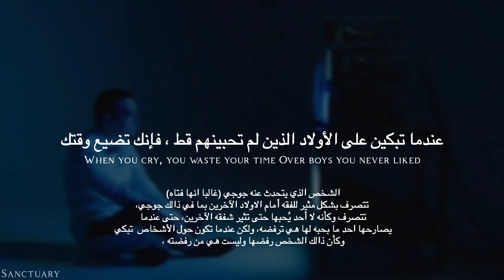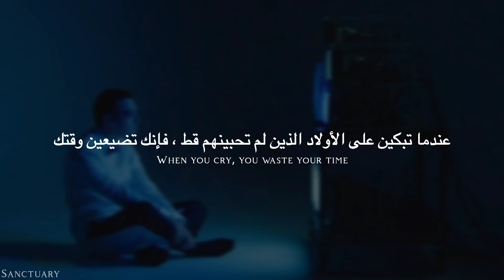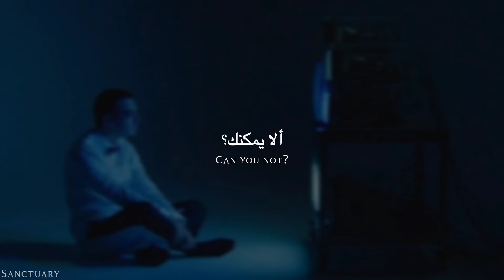Joji " Attention"_ lyrics Arabic-Eng_ مترجمه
☆ミ

If the copyright team has a problem with this, please notify me before taking the video down.